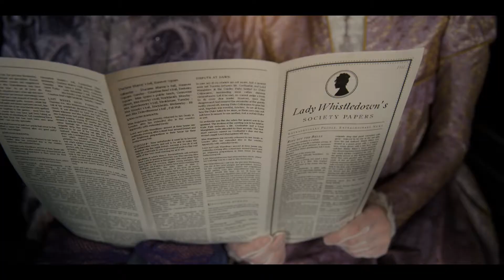MyBridgertonScore Spitfire Audio Competition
This is my entry for the Spitfire Audio Bridgerton Scoring competition. I'm a composer from Sydney Australia.